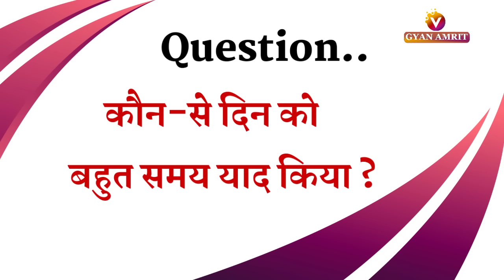23 September 2023 Avyakt Murli / Aaj ki Avyakt Murli/ Today's Avyakt Murli/ Gyan yog Bk Vijay